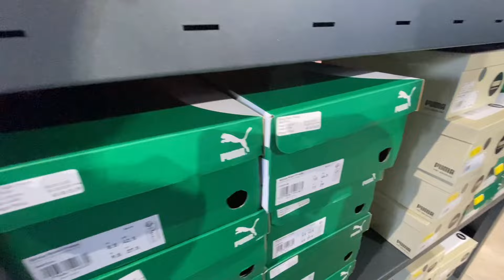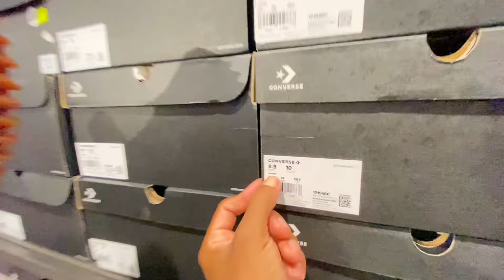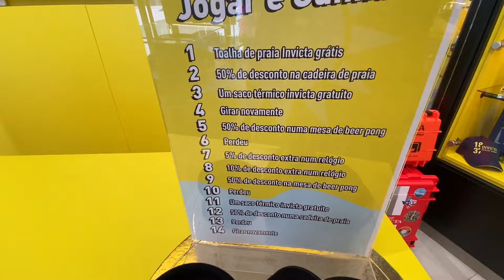FUI NO OUTLET UM DIA DEPOIS DA QUINTA LOUCA | Será que é o mesmo preço ??!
Saalve meu fiii, vídeo hoje mostrando as lojas que estão  com saldos mais quinta feira louca a última quinta do mês sem tem descontos , fui lá no dia se fui te ver se realmente o preço muda . o vídeo tá muito brabo então já deixa o like meu fii.

COMEÇOU OS SALDOS EM PORTUGAL
SALDOS EM PORTUGAL
O MAIOR OUTLET DA EUROPA
FREEPORT OUTLET
FREEPORT EM PORTUGAL
SHOPPING VLOG
LIVING IN PORTUGAL VLOG
DAY IN THE LIFE IN PORTUGAL
NIKE EM PORTUGAL
OUTLET EM PORTUGAL